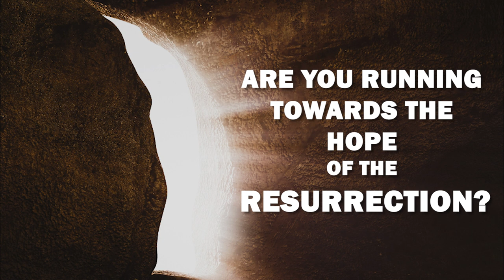Are you running towards the hope of the resurrection?